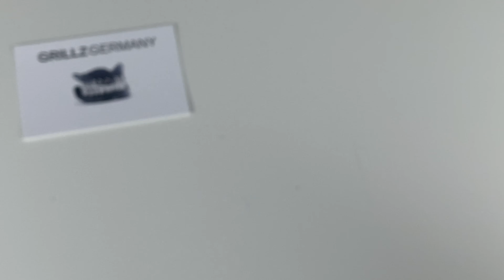How To Make Spider Grillz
Hey guys, in this video we show you the production of our individual Spider-Grillz.